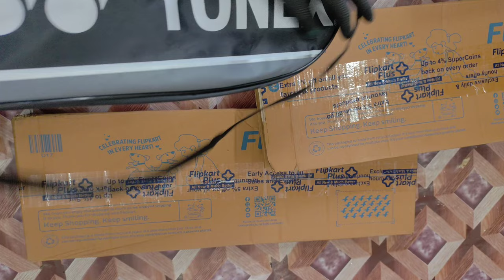Yonex Nanoray Light 18i Badminton Racket Unboxing and Review | Best badminton Racket under Rs 2000/-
Hello Friends-
I'm Md Sk Nahid
This is my channel " NH TECH YT"
Also I have a Shop " Sekh Mobile centre "

Where I sell all types of mobiles and accessories (neckband, earbuds, charger, data cable, earphones, headphones, cover glass etc)   at wholesale and retail prices

I'm showing you
Best badminton racket under rs 2000
yes I'm showing you Yonex nanoray light 18i badminton racket 🏸

Ncs Credit:-
NCS

is Yonex Nanoray light 18i good for smash ?
Nanoray light 18i weight ?